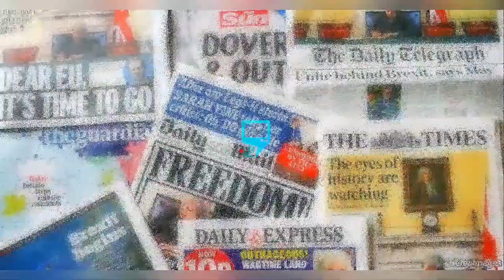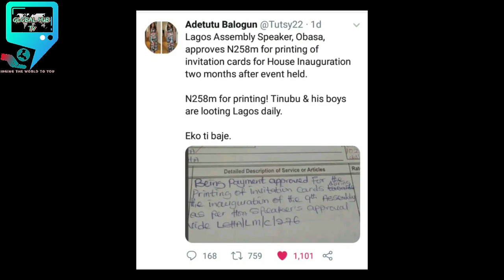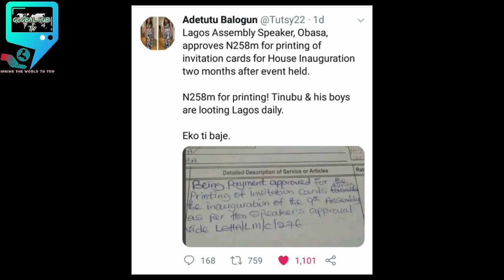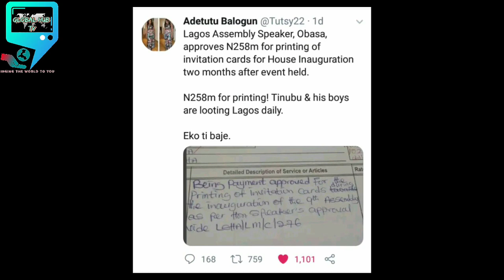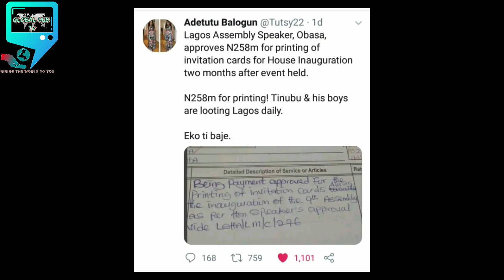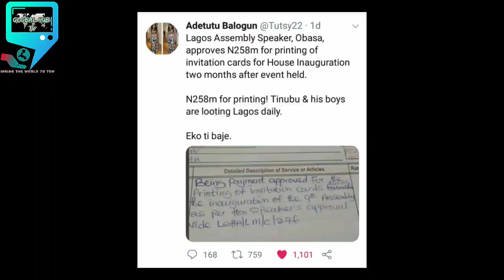LAGOS STATE TINUBU &HIS BOYS L00T1NG ĐAILY PRINTS INVITATION CARDS FOR N258 million